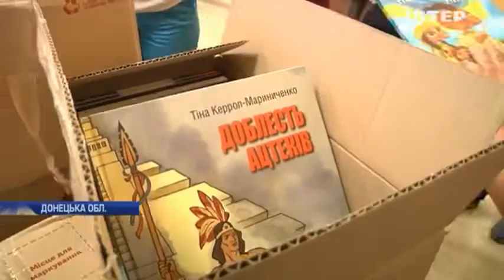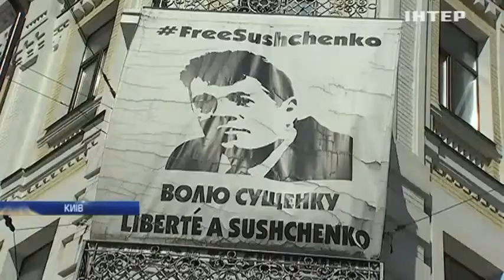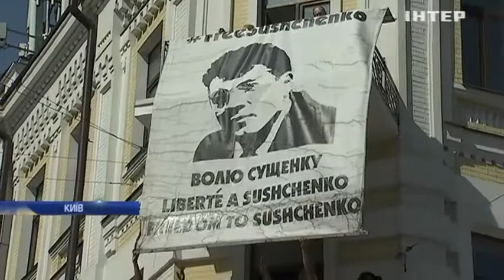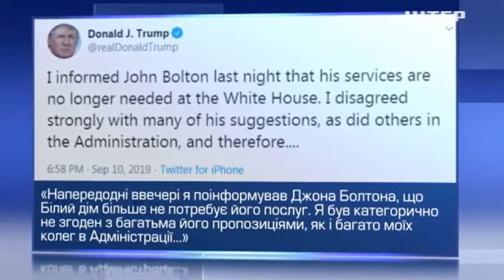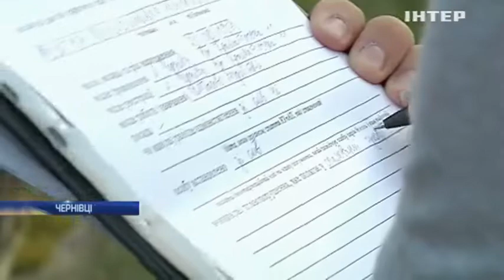Новости 17:45, выпуск за 11 сентября 2019 года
Дивіться у цьому випуску: Роман Сущенко розповів про затримання та в'язницю. Лікарі Феофанії прокоментували стан Едема Бекірова. Верховна Рада повертає норму про покарання за незаконне збагачення.